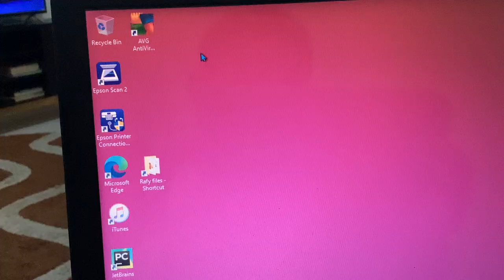It could not publish the subtitles in time, so I closed the browser. 😢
I could not wait so long for the subtitles to publish.